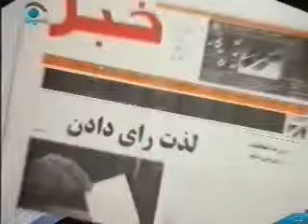Top News 19 August 2010 Part 3